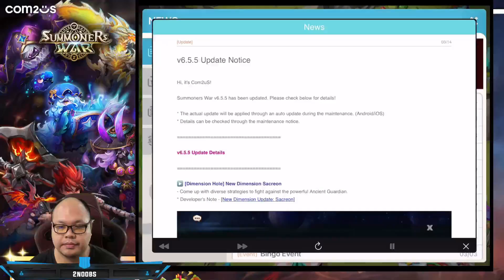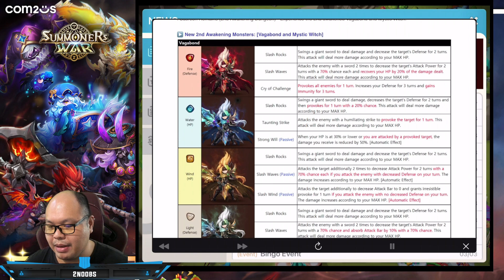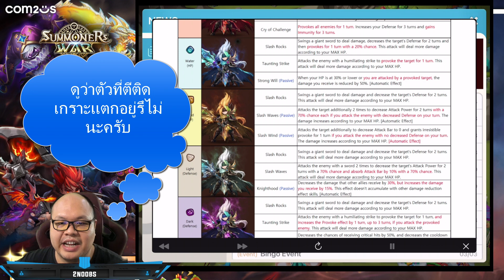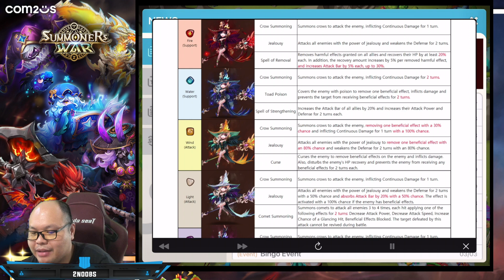[Summoners war SS2022 EP#236] เจ็บไม่จำ!! Sacreon 2A มาแล้ว!!